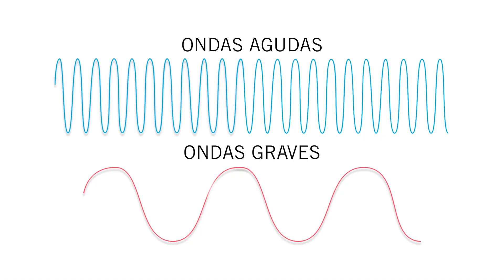por que tanta gente gosta de sons GRAVES?